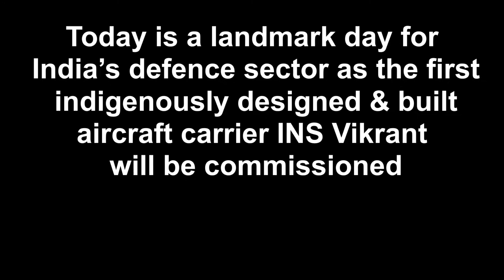INS Vikrant Commissioning LIVE Updates: PM Modi to commission aircraft carrier at Kochi today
Introduction

The INS Vikrant is India’s first indigenous aircraft carrier that was commissioned to the Indian Navy in August 2022. The Vikrant’s commissioning has marked a significant milestone in India’s naval modernization program. This report focuses on the commissioning of INS Vikrant, its design, features, and capabilities, as well as the implications it has for India and the wider international community.

Background Information

India’s navy has experienced significant modernization, marked by the commissioning of INS Vikrant. The country’s defense strategy has, in recent years, been focused on strengthening its naval fleet in order to enable it to respond to any threats in the Indian Ocean Region (IOR). The submarine capabilities have also been made to augment the strengths of the Navy. This approach of enhancing the capabilities of the country’s navy is in line with India’s quest for a more robust “Indo-Pacific” order.

INS Vikrant's Design and Features

INS Vikrant spans 262 meters long and 62 meters wide, making it the largest ever vessel built-in India. The ship weighs 40,000 tons and its distinct feature is its Short Take-Off But Arrested Recovery (STOBAR) design that facilitates the takeoff and landing of MiG-29K fighter aircraft. The ship can carry over 30 aircraft of different kinds, including Kamov-31 Airborne Early Warning (AEW) helicopters, which can fly to a range of up to 300km.

INS Vikrant is equipped with a wide range of sensors and weapons to defend itself in combat. The ship features a long-range surface-to-air missile system, a Close-In Weapon System (CIWS), and torpedo protection systems that make it difficult for enemy ships and submarines to penetrate. It is designed to operate in hostile environments and can travel over 8,000 nautical miles.

The Implications of INS Vikrant’s Commissioning

INS Vikrant marks a significant milestone in India’s naval modernization program. It is expected to enhance the country’s maritime capabilities, strengthen its deterrence posture, and safeguard its interests in the IOR. With this aircraft carrier, India can now assert its presence in the IOR and project its power and influence. It is also expected to promote regional stability and help in countering China’s growing presence and assertiveness in the region, which has raised concerns among several countries in the Indo-Pacific.

INS Vikrant’s commissioning can also promote regional cooperation and partnership. India has already begun discussions with countries like the United States, Japan, and Australia to explore avenues of cooperation in the maritime and security domains. The ship can serve as a platform for joint exercises and training, information-sharing, and cooperative efforts in addressing common maritime security challenges.

Furthermore, INS Vikrant’s commissioning can have positive economic implications for India. The ship was built in India, which has helped in promoting indigenization and supporting the country’s self-reliance efforts. It has also created job opportunities and contributed to the growth of India’s defense industry.

Conclusion

The commissioning of INS Vikrant is a significant achievement for India’s naval modernization program. The ship’s design, features, and capabilities make it a formidable asset, capable of enhancing India’s maritime security and promoting regional stability. It is expected to strengthen India’s deterrence posture and facilitate cooperation among countries in the maritime and security domains. As India continues to modernize its navy, the commissioning of INS Vikrant is a clear indication of the country’s commitment to building a robust maritime presence and promoting a stable Indo-Pacific region.

Business Aajkal is an opinion and knowledge venture, launched in September 2020 by the Market Chanakya Group It is sharply focused on finance, business, technology, and healthcare. Its leadership team includes India's most young and respected journalists with proven track records in the finest news organisations.